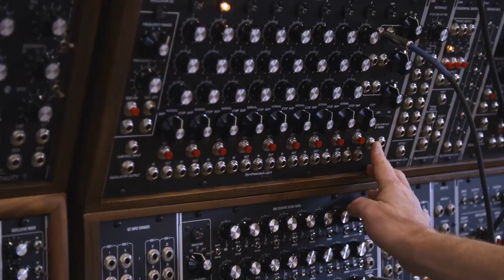Modular Synthesis (Part 2) - Studio Time: S2E12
Let's get a little more advanced with modular synthesis techniques in Part 2!